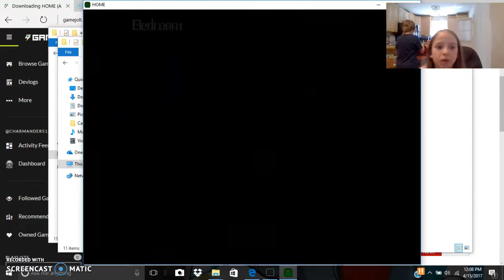Gamin with my friend